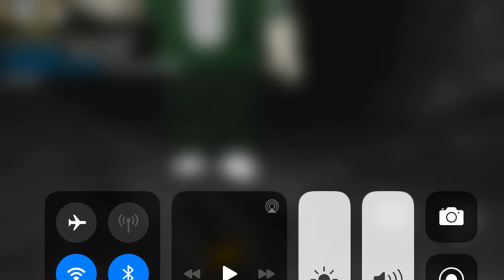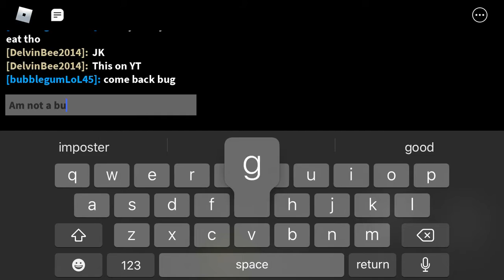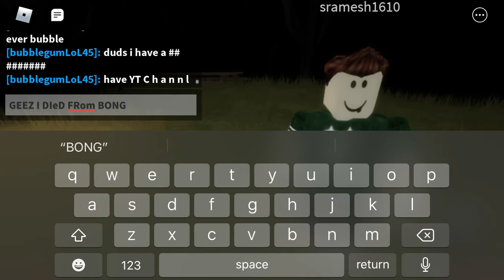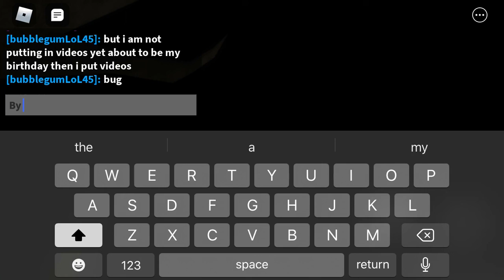Roblox crazy girl calling me a bug